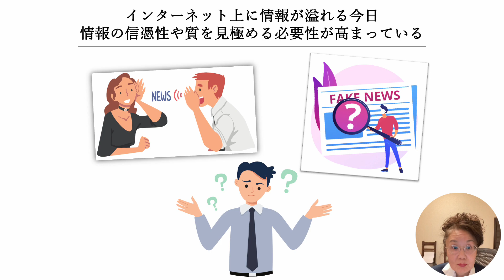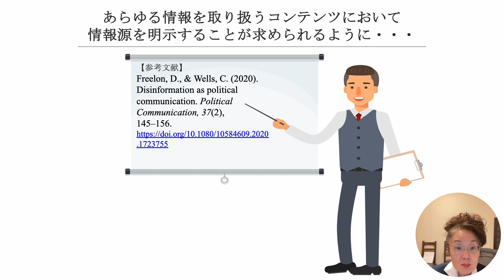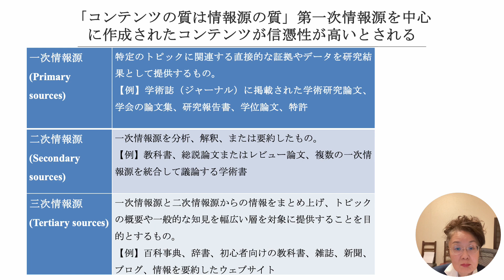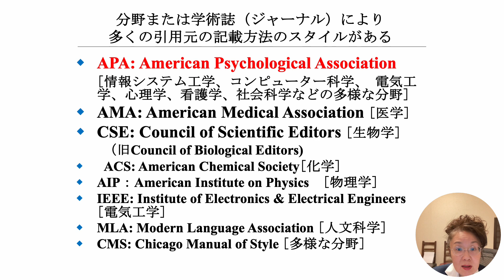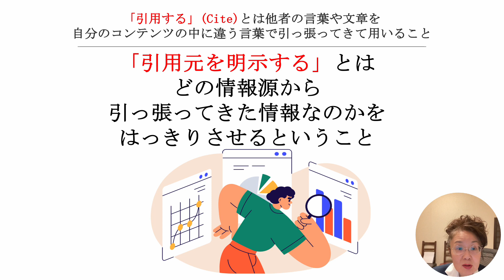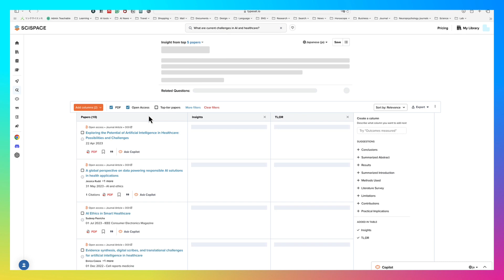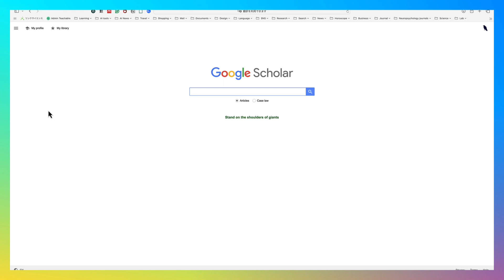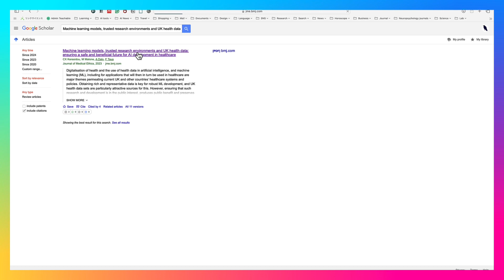SciSpaceを使って文献情報をAPAスタイルで整理する方法No.1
How to organize literature information in APA style using SciSpace No.1

1:51 「コンテンツの質は情報源の質」とは？
4:21 APAスタイルとは？
5:15　引用する(Cite)とは？
6:35 SciSpaceから文献情報を拾う方法